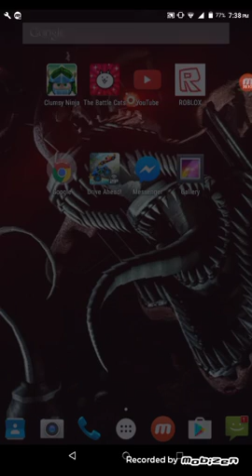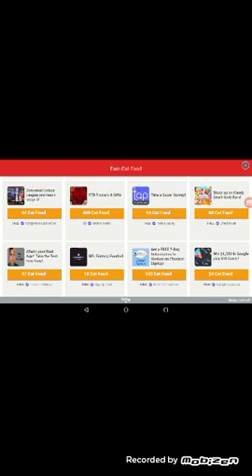DEMON CAT!? (A. K. A. MLG Gargoyle Cat Battle Cats Preview